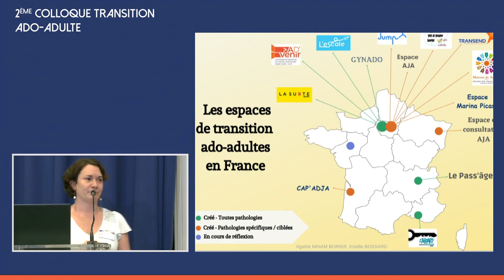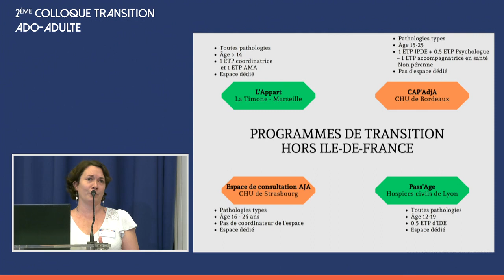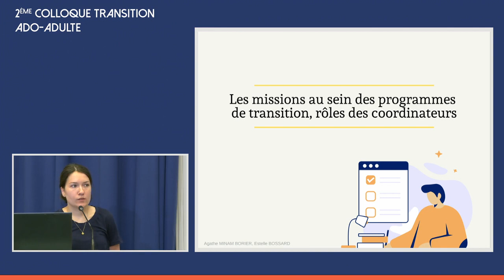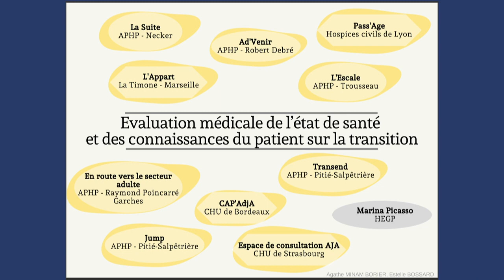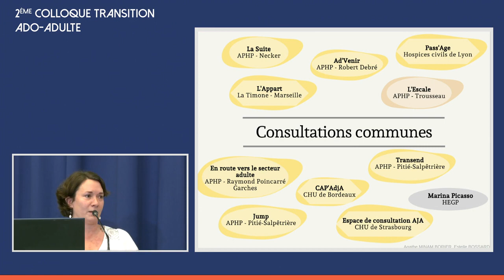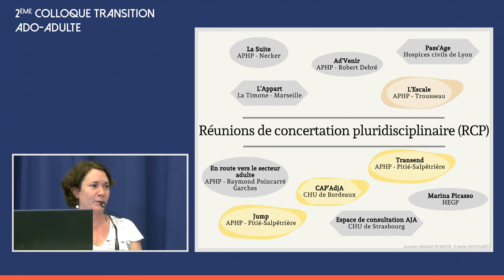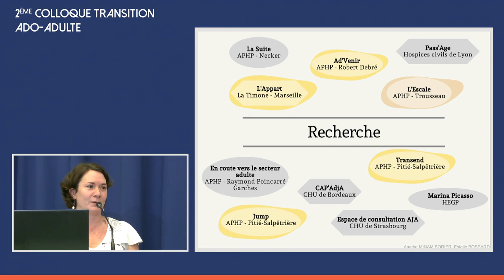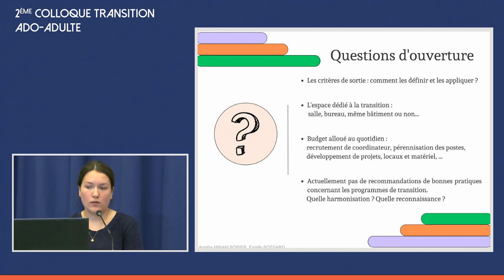11 : 2è colloque transition : programmes & rôle du coordonnateur de parcours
Dans cette vidéo, retrouvez la présentation des programmes et le rôle du coordonnateur de parcours au sein des espaces de transition, analysé par Agathe Minam Borier - Coordinatrice de parcours et psychomotricienne
Estelle Bossard - Infirmière Diplômée d’État, chargée de mission à PRIOR
(Plateforme Régionale d’Information et d’Orientation des maladies Rares)